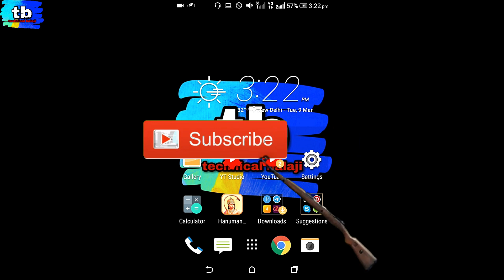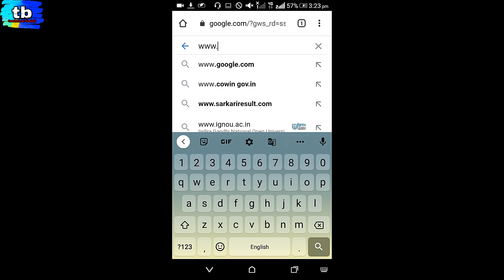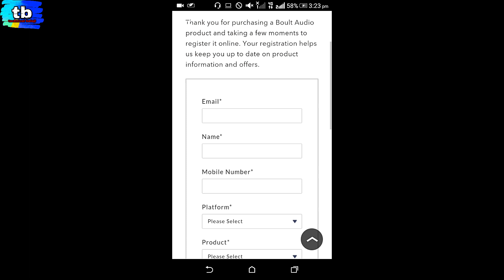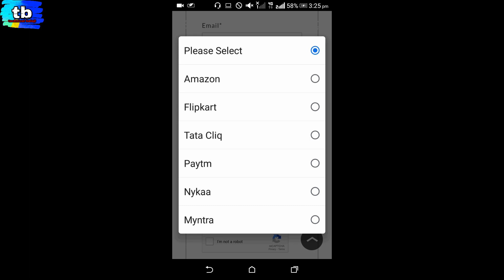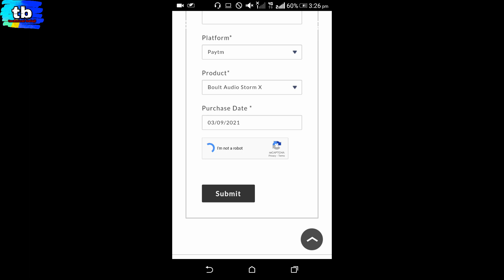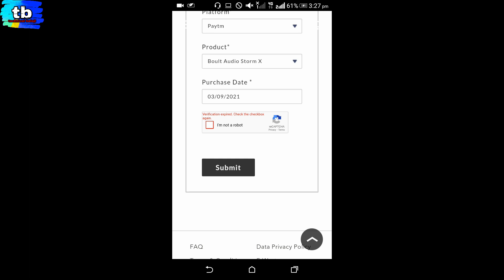Warranty Registration Boult Audio | सामान की warranty को online कैसे register करे | technical balaji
👉 Boult Audio Earphone खरीदने के लिए इस लिंक पर क्लिक करें |

thank you so much.